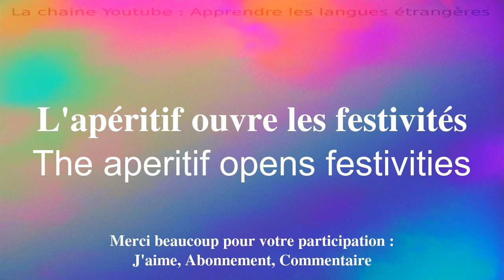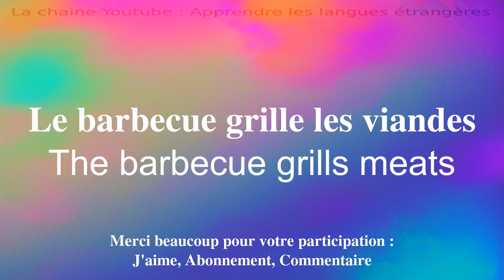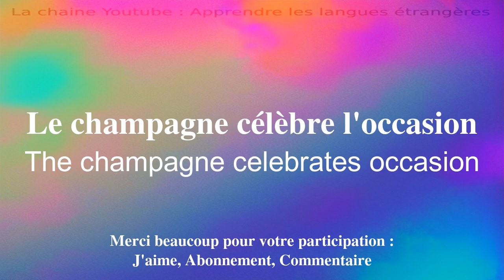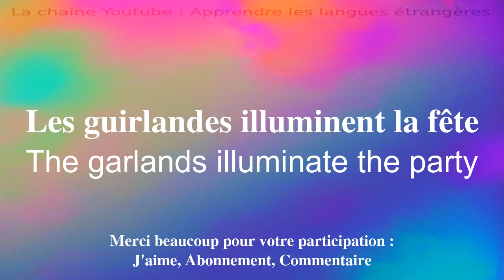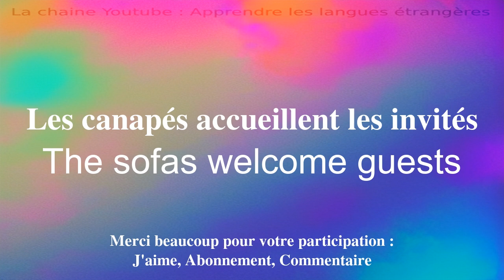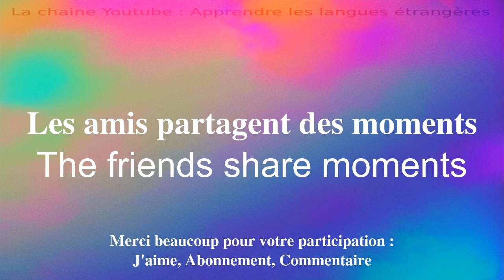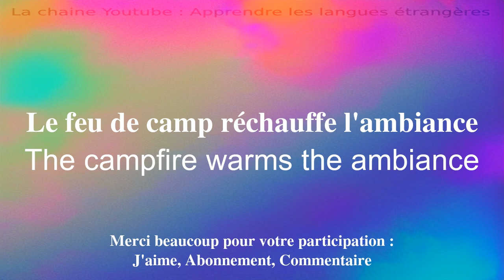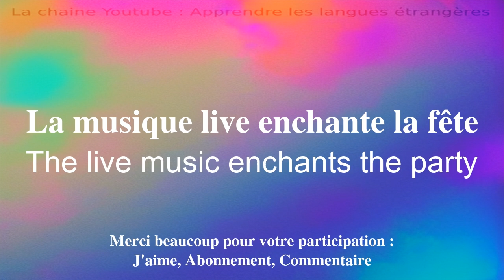Enfin une methode simple pour apprendre l'anglais